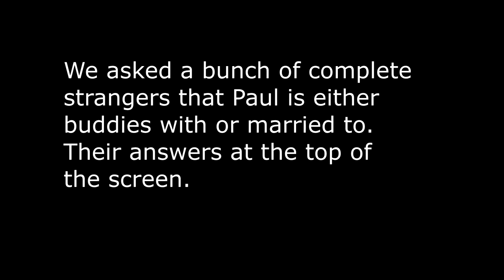Who Is Your Favorite Actor or Actress?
The only question more difficult than Senior Year Advanced University Calculus is Who is your favorite actor or actress. What seems like a simple question will stump people, or even send them into a panic. Those who go blank usually end up saying Arnie. Guys usually choose actors and gals usually choose actresses.  Here are our choices.